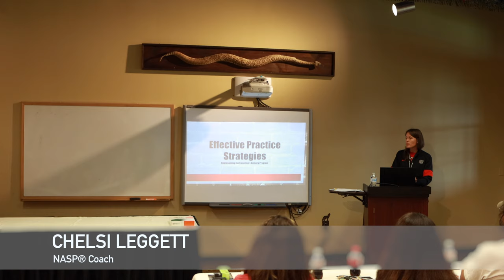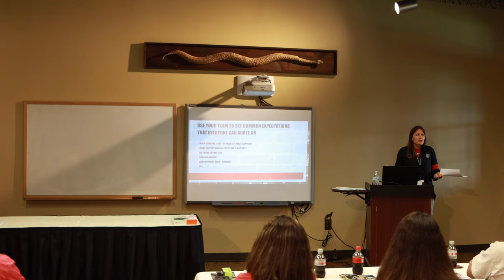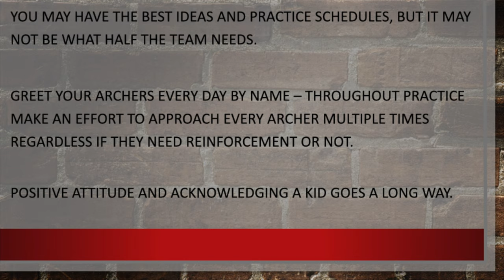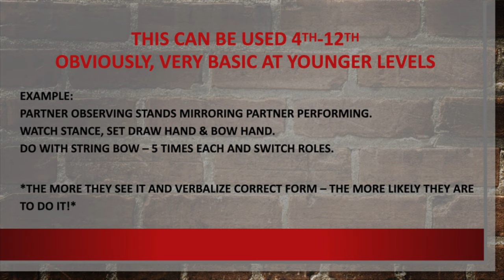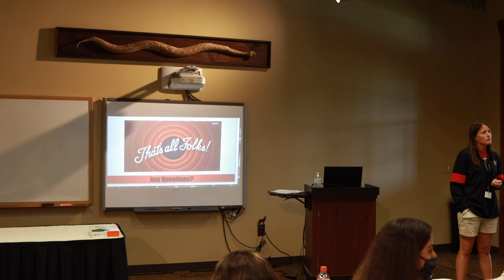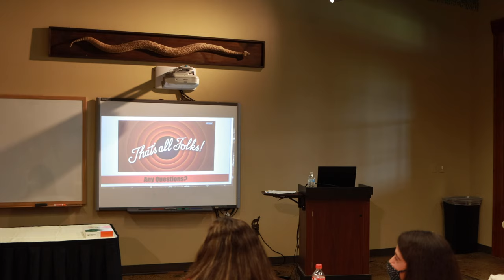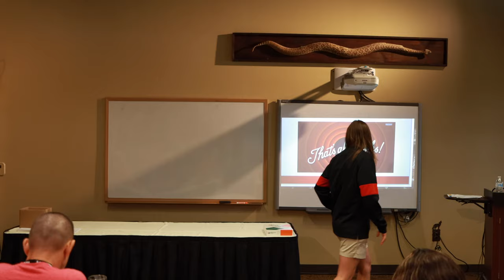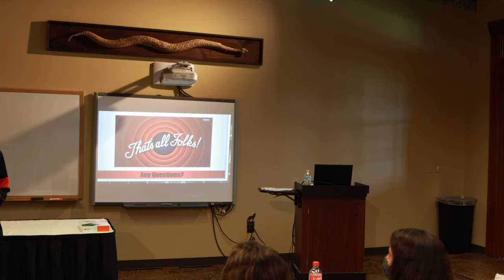Effective Practice Strategies